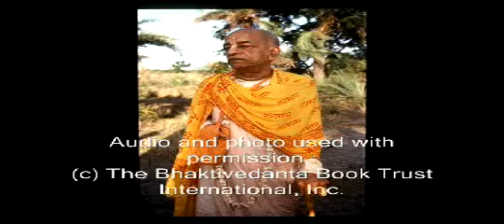No Culture Just Money Pt 1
These are the profound words of a self realized soul: A.C. Bhaktivedanta Swami Prabhupada and how he sees today's world. Learn from him how to change and better our planet and ourselves for the good of everyone. In this conversation he describes a proper culture.